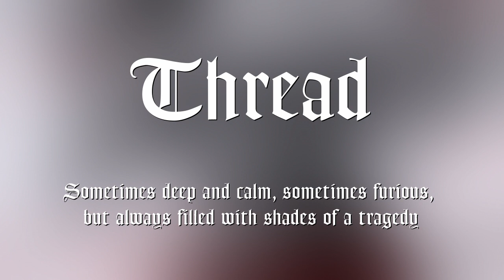Epitimia - "Thread" (Official Teaser | HD)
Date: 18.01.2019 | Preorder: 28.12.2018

Format: CD in 6-Panel DigiPak

Tracklist:
1. Introduction
2. Downfall
3. Infirmity
4. Vale of tears
5. The Tree

"Thread" is the long-awaited fifth full-length of Russian atmospheric black metal band Epitimia.

With huge influences from acoustic and dark folk music in this work Epitimia creates monumental depiction of man's inner experiences. Sometimes deep and calm, sometimes furious, but always filled with shades of a tragedy.